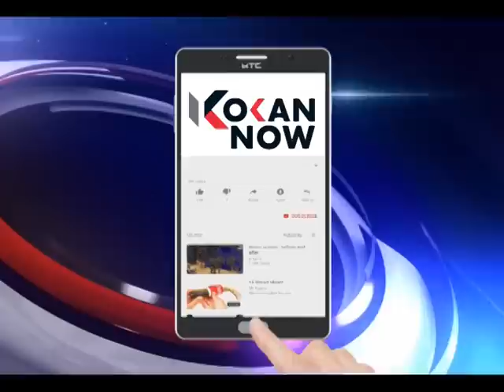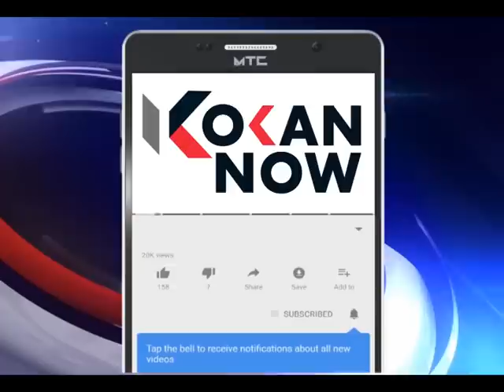भर दिवसा मगरींचे दर्शन